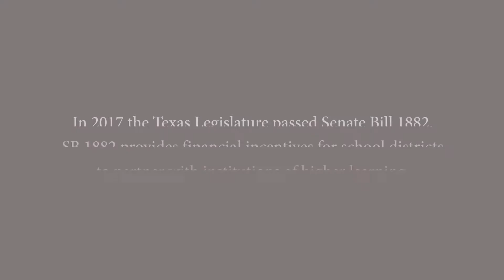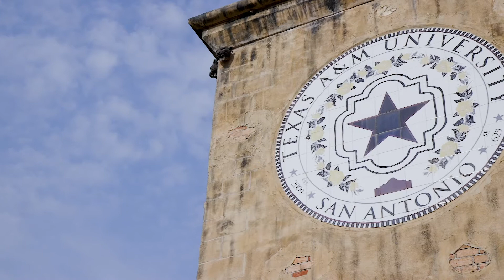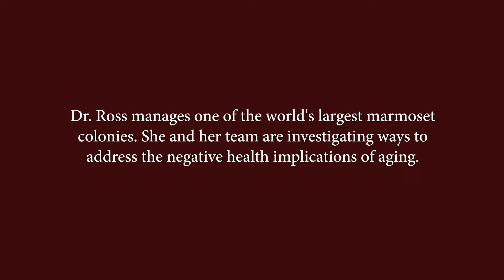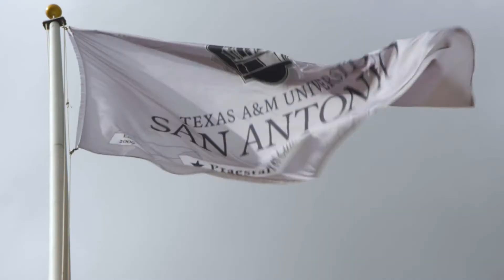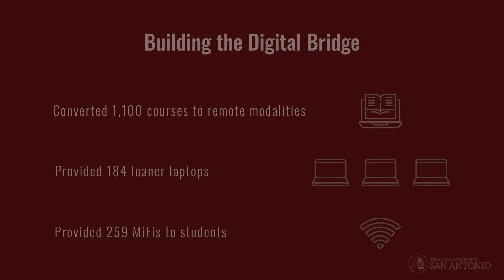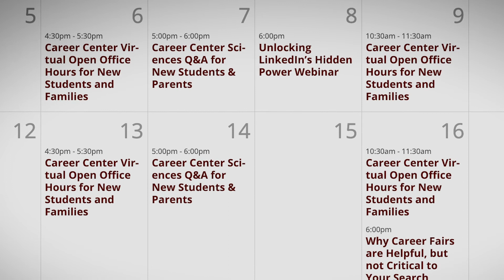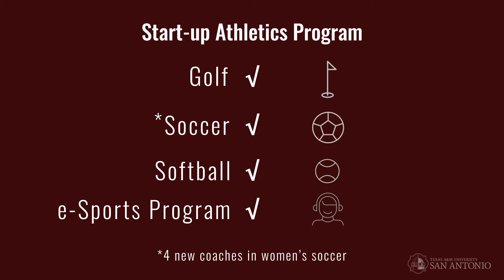President Cynthia Teniente-Matson provides A&M-San Antonio update to Chancellor's Century Council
A&M-San Antonio President Cynthia Teniente-Matson recently shared a video update with Chancellor John Sharp and the Chancellor's Century Council (CCC) about the ways the University is moving the needle and making strides in spite of the challenges of 2020.